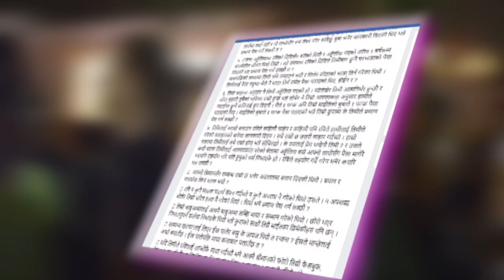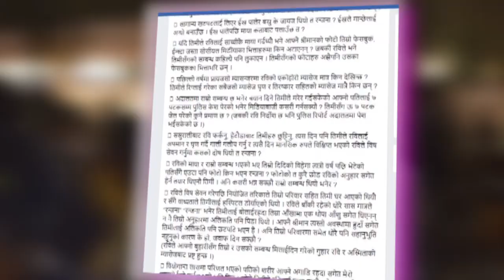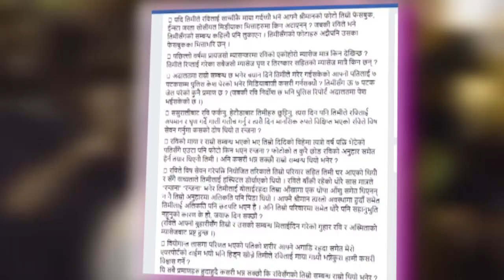rabi ruwali का बुवाले - खुलाय धेरै पछी एस्तो कुरा ! भाबुक हुँदै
chandra kanta ruwali ले - खुलाय धेरै पछी एस्तो कुरा ! भाबुक हुँदै

Copying or reproducing any part of this video (audio and visual) in any other channels, without prior permission is strictly prohibited. Embedding to the websites is permitted.